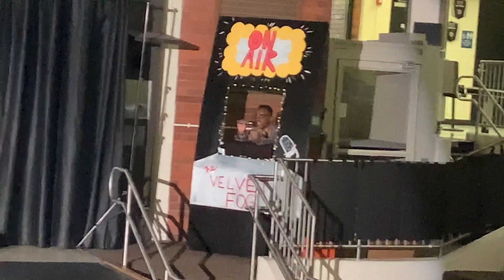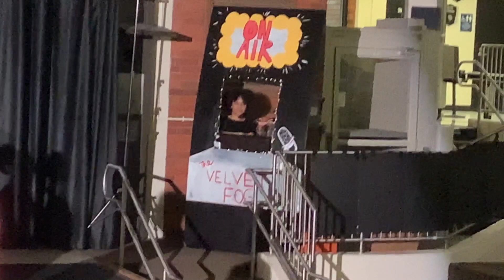KIPP Bloom Presents "High School Musical Jr." 2019 (opening night)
The theater company at KIPP Bloom performs the 2006 Disney musical "High School Musical."

This is opening night of the performance